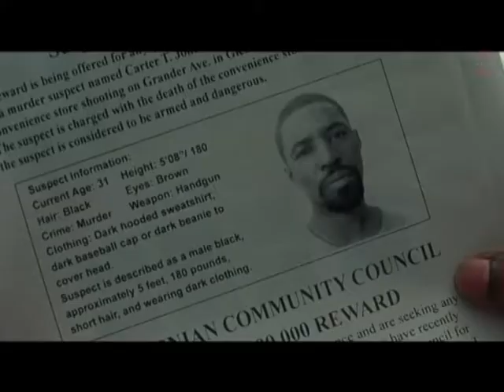ESTRENOS DE CINE EN LA RIOJA 9 FEBRERO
Esta semana se estrenan en los cines de La Rioja '50 sombras liberadas', 'Roman J. Israel', '15 17 Tren a París' y 'The Florida Project'.